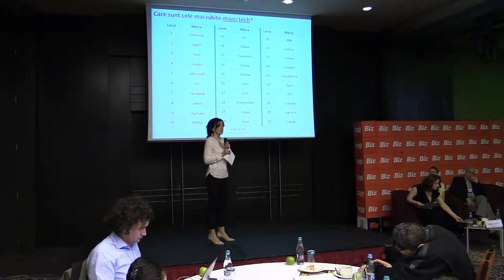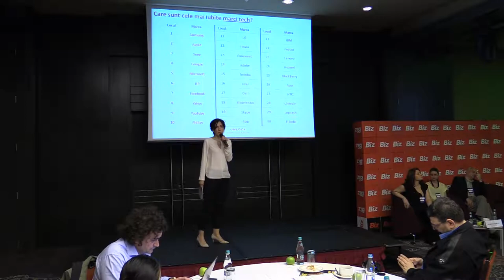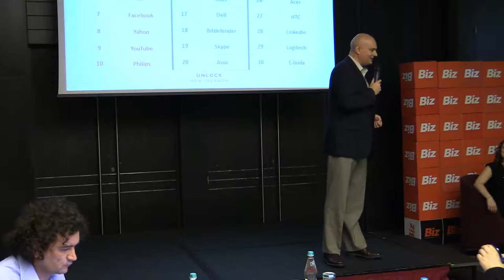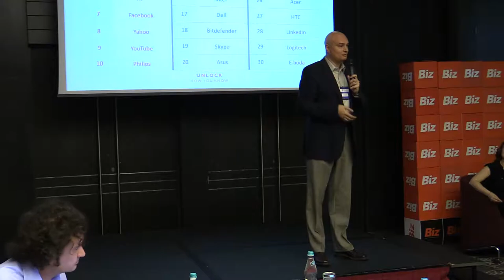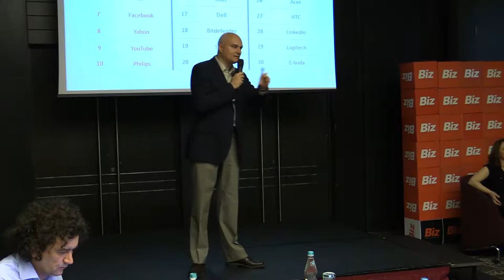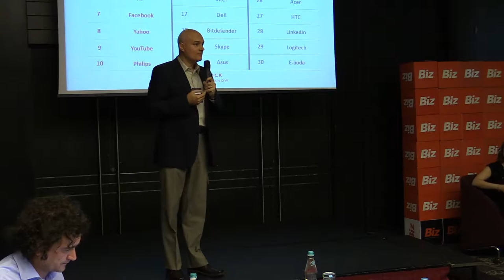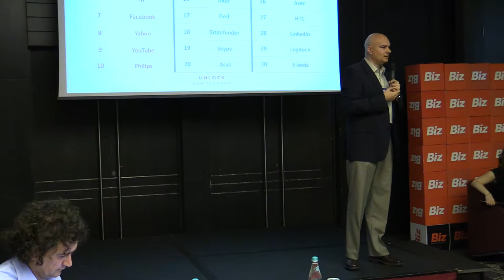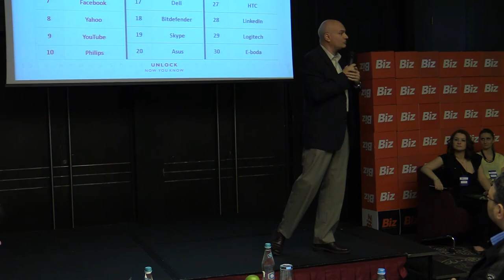Mihaela Stanoiu, Samsung - Tech Intelligence Conference (HoJo, 2014.04.04)